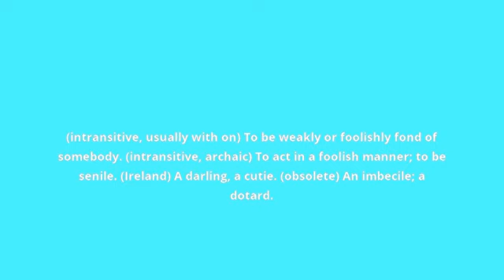what is the meaning of dote